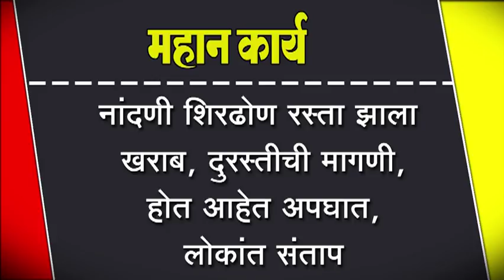नांदणी शिरढोण रस्ता झाला खराब, दुरस्तीची मागणी, होत आहेत अपघात, लोकांत संताप